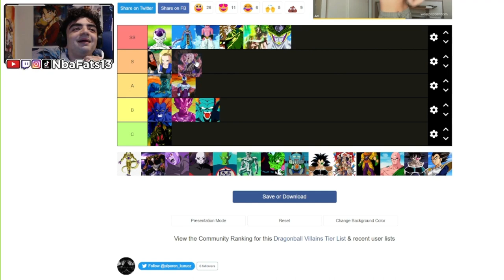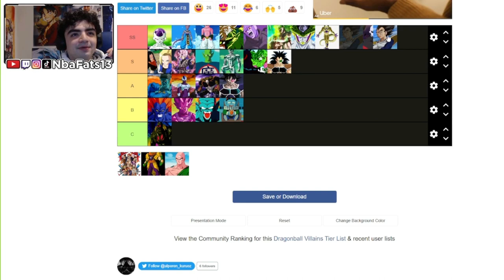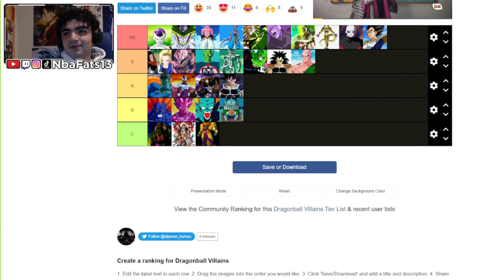FRIEZA MOST ICONIC! | DRAGON BALL Z VILLAINS TIER LIST!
We make a dragon ball z villains tier list! Top villains? Let us know your thoughts!